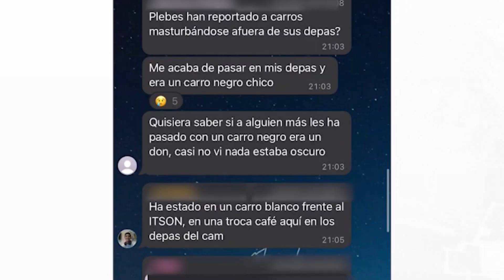👀 Mujeres estudiantes de ITSON temerosas ante la presencia de hombres que las acosan